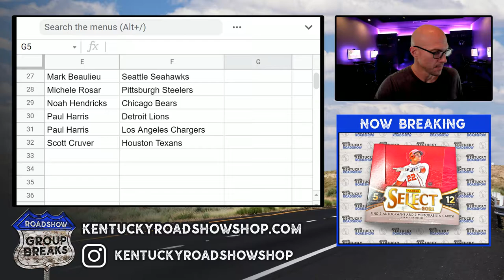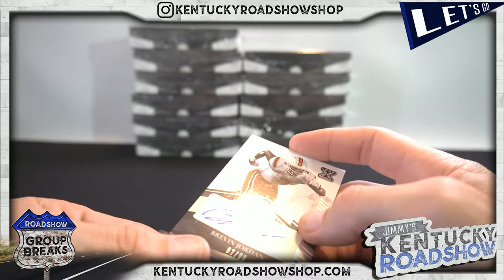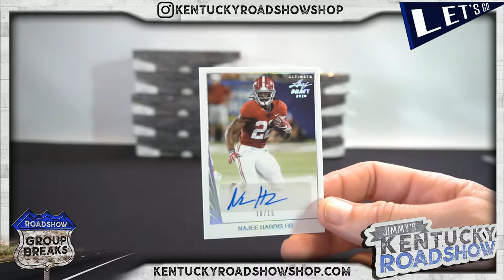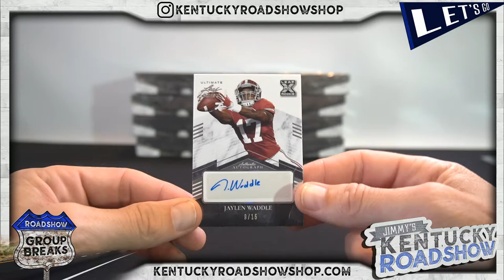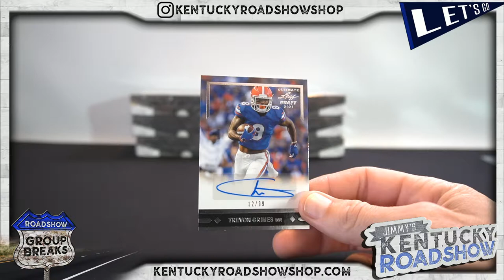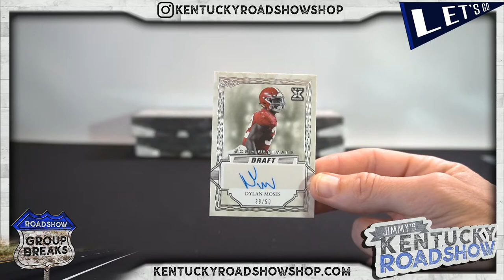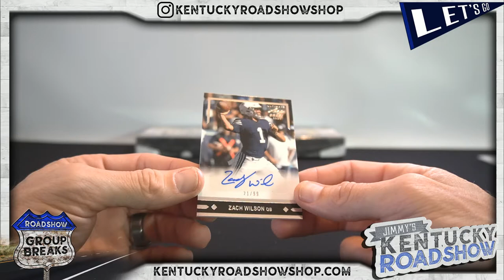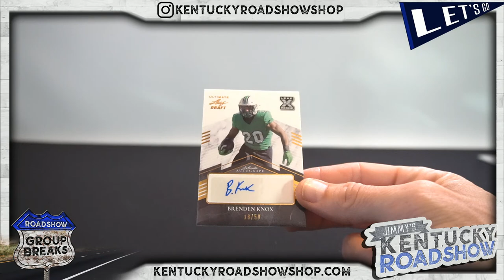2021 Leaf Ultimate Draft Football - 12 Box Case Break #1